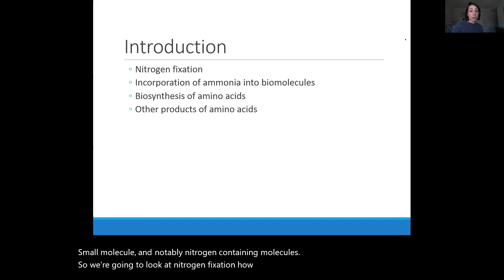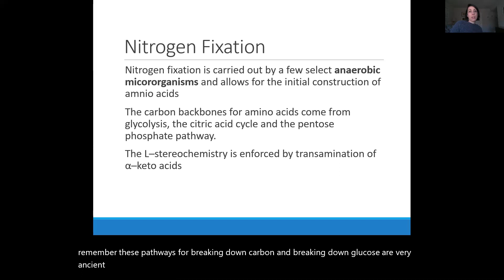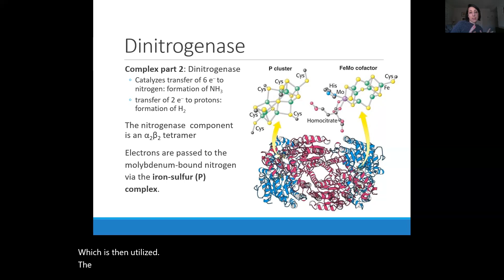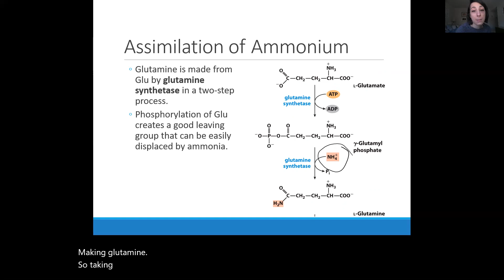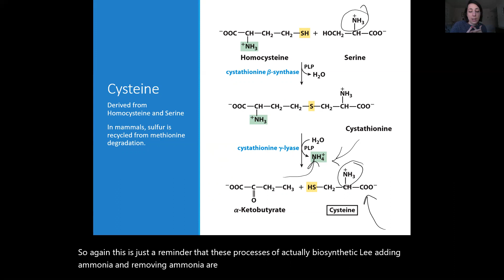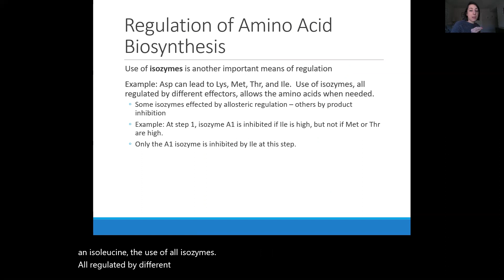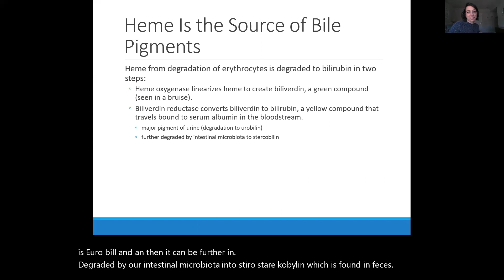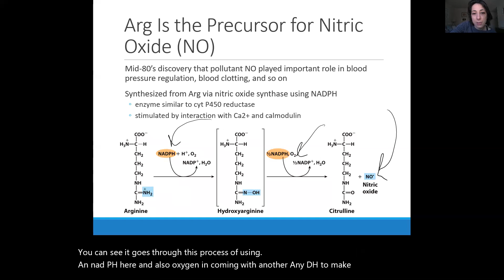Biochemistry Chapter 22.1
Amino Acid Nucleotide Synthesis